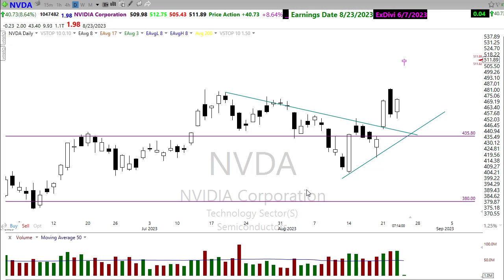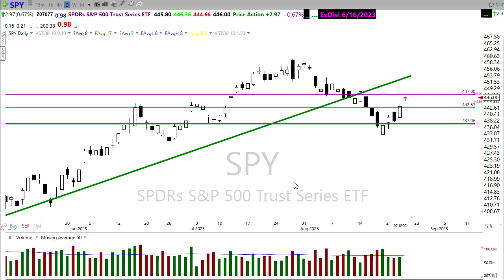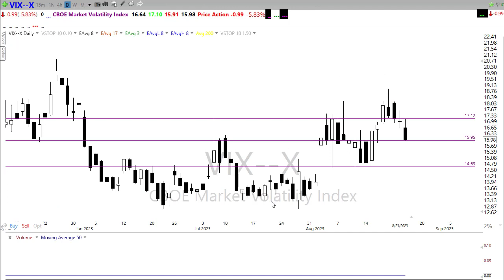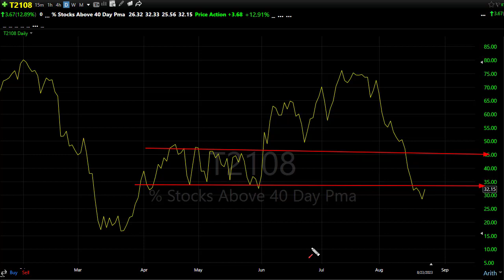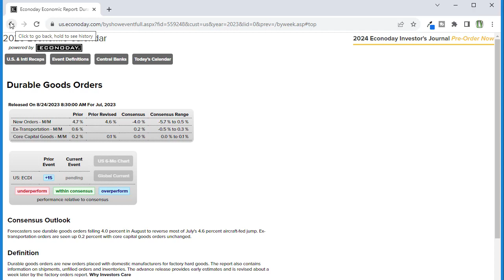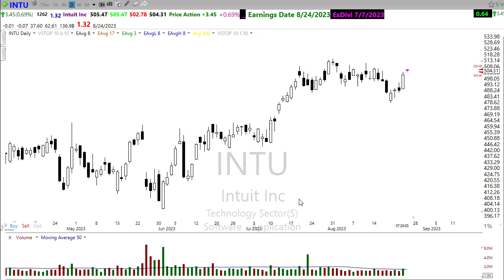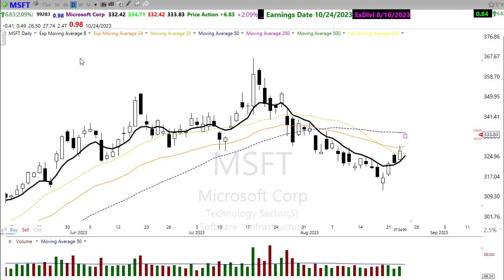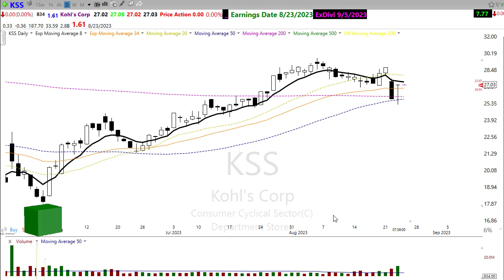Morning Market Prep | Stock & Options Trading | 8-24-23